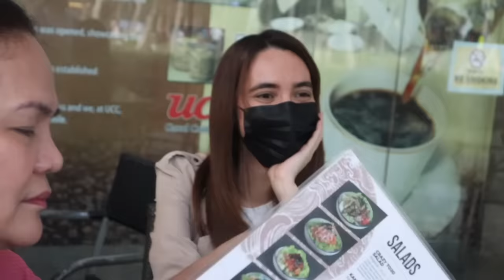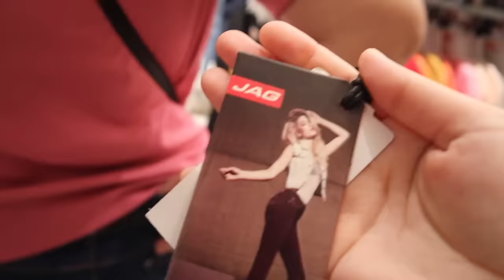HAPPY VALENTINES DAY! | IVANA ALAWI